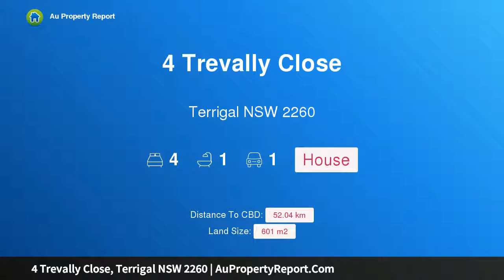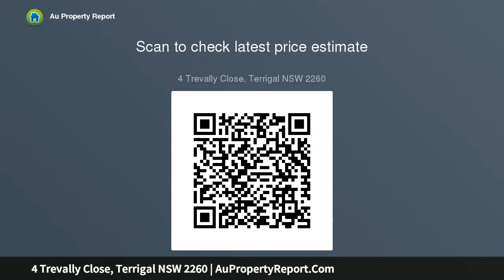4 Trevally Close, Terrigal NSW 2260 | AuPropertyReport.Com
4 Trevally Close, Terrigal NSW 2260
Property Type: house
Bedrooms: 4
Bathrooms: 4
Car Space: 1
SINGLE LEVEL LIVING AND MINIMAL MAINTENANCE LIFESTYLE